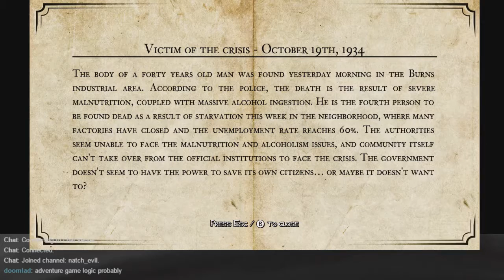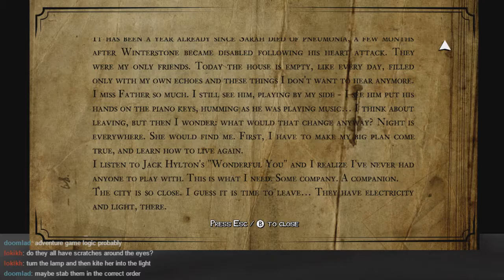White Night 03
Let's step into a true noir experience.
Time to face ghosts in this last game from the Halloween Horror Show.